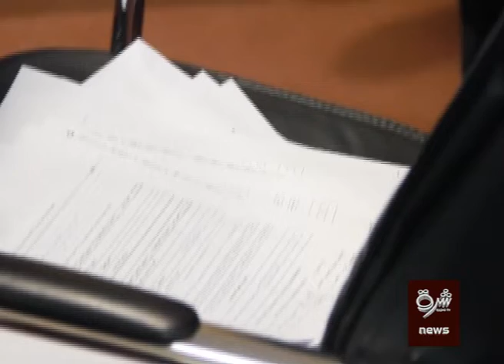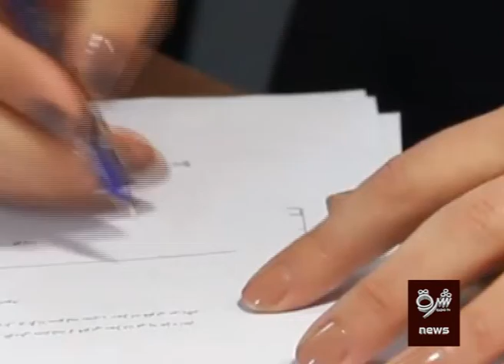د شکایاتو کمیسیون وايي خپلې چارې په ټاکلې موده کې بشپړوو